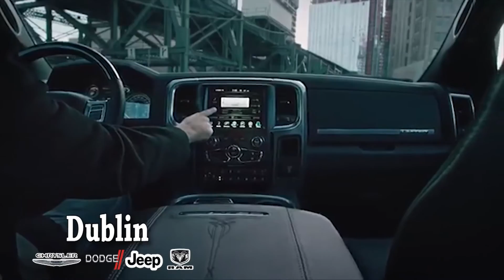Pure Gold - Suicide Prevention